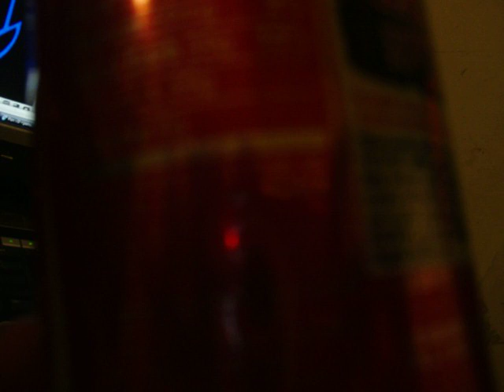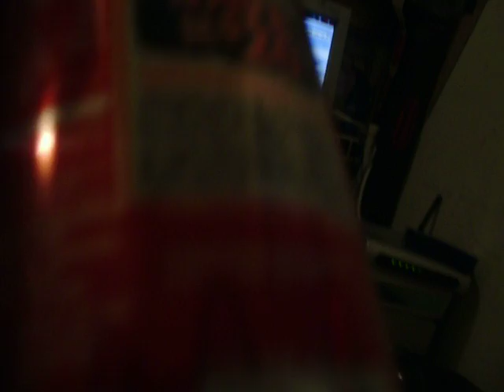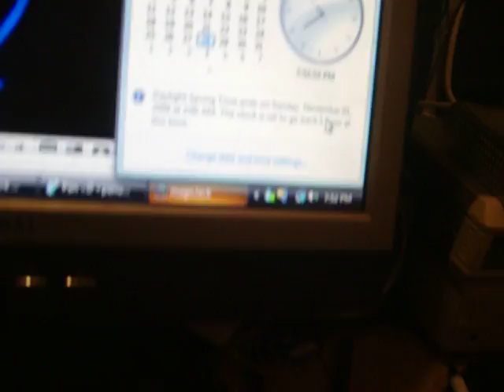ush holloween halloween horror nights 2009 universtudios holly wood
coke yes im so so so so going 29th yay at 7:00pm or 8pm at night way better nothing can't go wrong right